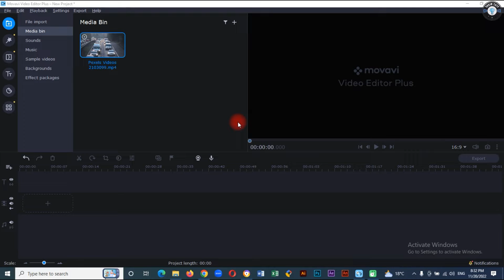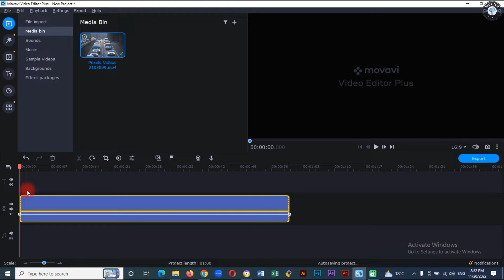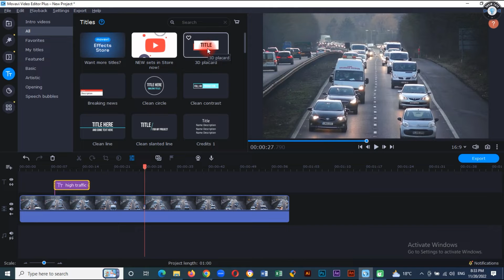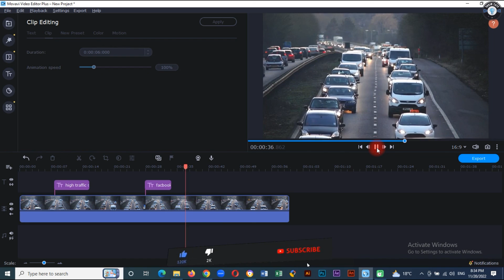How To Add Lower Third In Videos | How To Edit Videos Hindi | Free Video Editing Course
Hello Everyone,

This is a complete video editing course for beginners. In this free course you will learn how to edit videos in very easy and simple way.

Thanks...!!